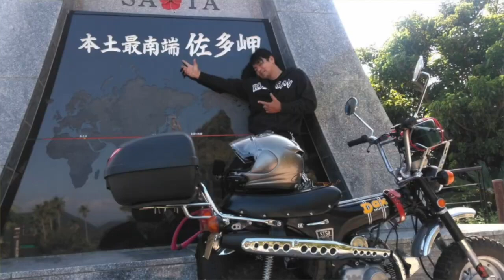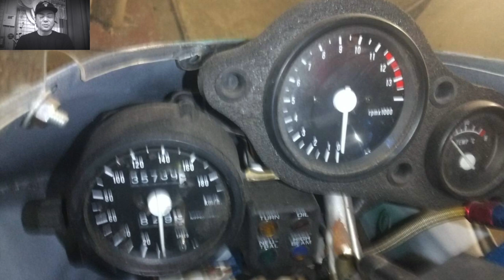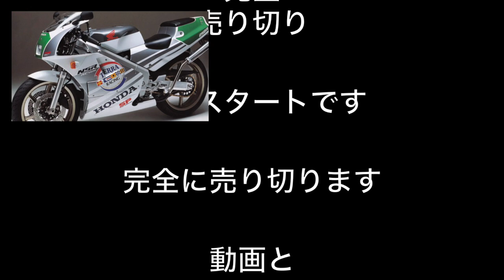新企画！開運バイク鑑定団 第1回「伝説の２スト登場です」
新企画です！

なんとこの動画のバイクが１円スタートです

 かっさんチャンネルオリジナル商品サイトです

２ストガレージ松山の片桐様にエンジン全バラ協賛頂きました

MDF_PANI_KASSAN

PaniCrew Kassan